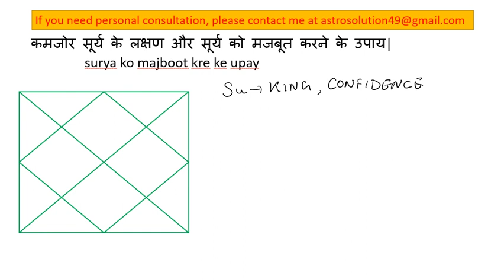surya ko majboot krne ke upay, कमजोर सूर्य के लक्षण, सूर्य को मजबूत करने के उपाय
Jo upay Surya ko majboot krne ke liye is video me btaye gye hai vo bahut effective hai aur 2 months me aapko results de dene. Is video me surya ke kamjor hone k lakshan bhi btaye gye hai.

कमजोर सूर्य के लक्षण और सूर्य को मजबूत करने के उपाय